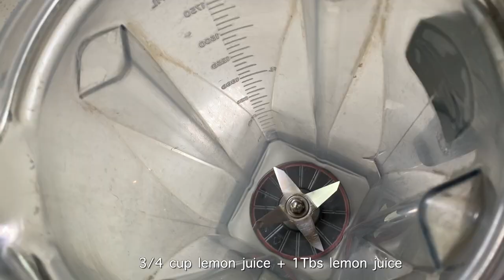Homemade Lemon Cookie Recipe Vegan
In blender, add 3/4 cup lemon juice +1Tbs lemon juice, 3/4 cup sugar, 1/8 tsp salt, 1 cup vegan butter. Blend well from low speed to high speed
In a mixing bowl, add 1 cup of all-purpose flour, 3/4 tsp baking soda, 1/4 tsp baking powder, mix together. Add lemon juice mixture, 1Tbs chia seed in 3 Tbs water mixture. Mix everything together
Bake cookies at 290F for 1 hour

how to ROAST a head of GARLIC in the oven - roasted garlic & tomato pickles that GO WITH ANYTHING:

EASY VEGGIE burger PATTY recipe- combine HEALTHY ingredients with flour and chia seeds to make patty:

Korean BBQ Sauce Recipe Easy - easy to make it Thin or Thick - Use to Marinade, Glaze, Dip

How to make corn on the cob at home - Roasted corn on the cob in the oven: